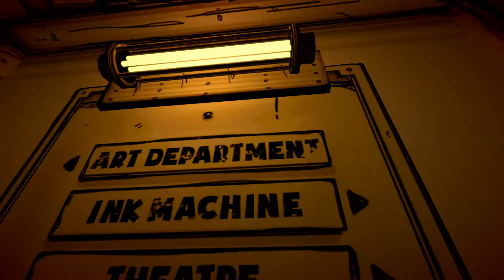Bendy and the Ink Machine_Chapter 1 BENDYS GONE NUTS